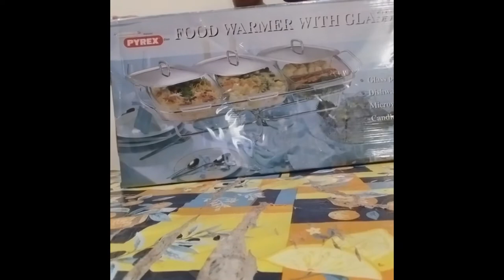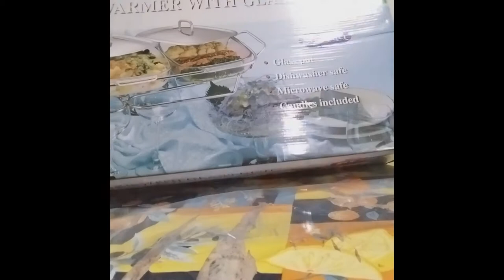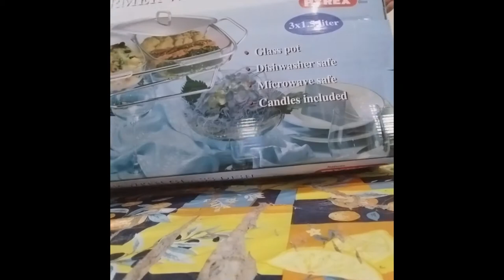UNBOXING: Pyrex Food Warmer - 3x1.5 Liter